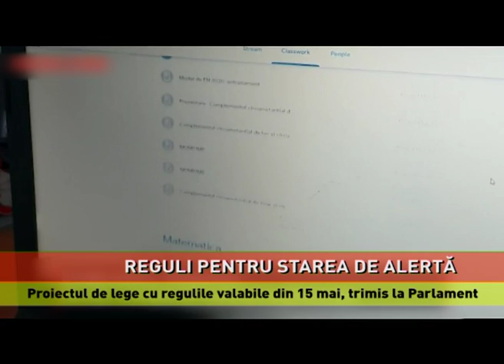Regulile valabile pentru starea de alertă, adoptate de Guvern și trimise la Parlament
Guvernul Orban a adoptat, astăzi, proiectul de lege privind noile reguli ce vor fi impuse începând cu 15 mai. Printre altele, proiectul prevede, pentru perioada stării de alertă, redeschiderea magazinelor și a centrelor...